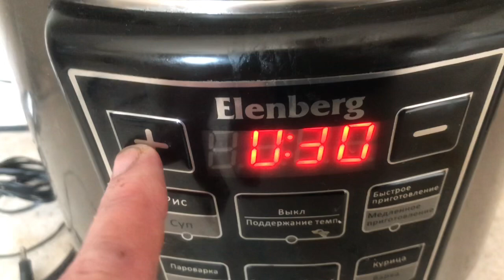954. Готовим в мультиварке. Кролик тушенный с овощами.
Тратится только 10 минут на загрузку мультиварки!